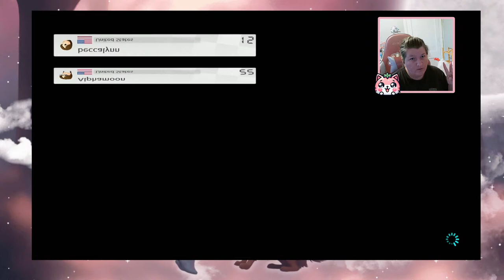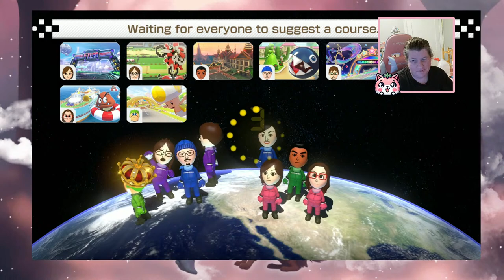Community Day! Live stream -Mario Kart 8 Deluxe, MARIO PARTY SUPERSTARS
Whether you're competing against your family at home, engaging in games at the park, or hanging out at a friend's house, the Nintendo Switch allows you to enjoy Mario Kart however you prefer.

Local multiplayer fun is available for up to eight players, and four players can partake in split-screen action. Moreover, you can compete against racers globally. Online races can accommodate up to 12 players, and two local players can join online from the same Nintendo Switch.

🍭 Chat Rules 🍭
🍭 No caps in chat
🍭 No self-promo
🍭 Please keep the chat PG-13
    🍭🍭 MOST OF ALL HAVE FUN AND ENJOY YOURSELF!   🍭🍭

!hug
!lurk
!social